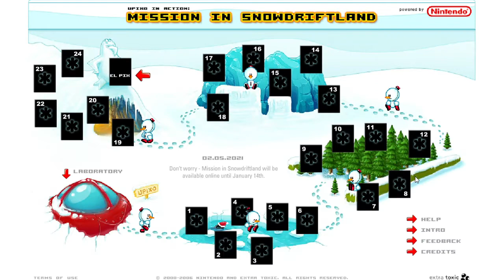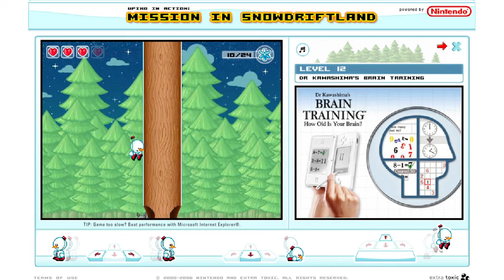Finishing Mission In Snowdriftland in one sitting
I never want to play this godforsaken game again